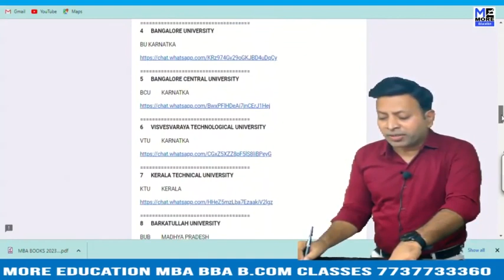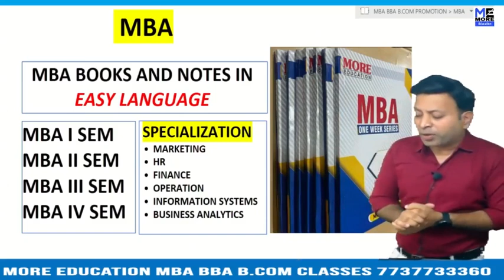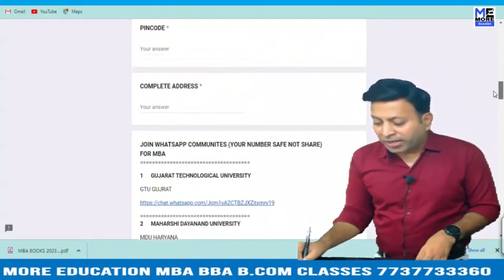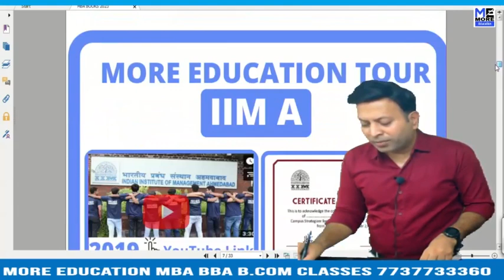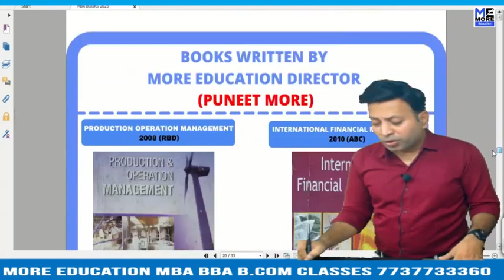MBA RTU BOOKS IT|ONE WEEK SERIES